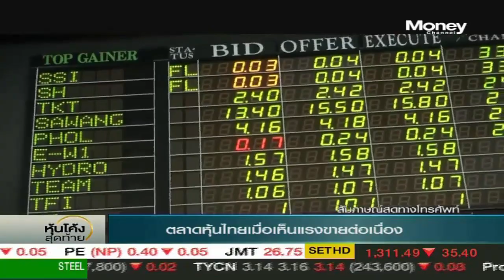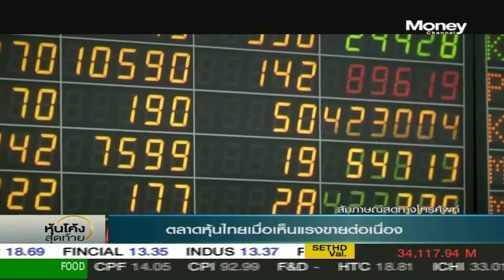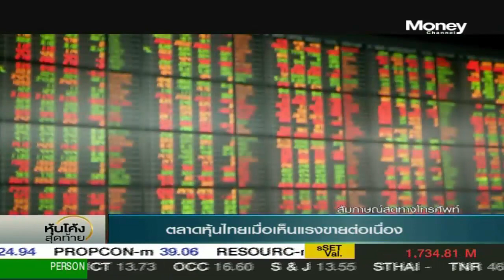หุ้นโค้งสุดท้าย “หุ้นแบงก์เสียศูนย์ สงครามค่าฟีเริ่มเห็นผล Q2” / 4 เม.ย. 61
ตลาดหุ้นไทยลงแรงเกินคาด หลุด 1,730 จุด จากที่คาดแนวรับเอาอยู่ 1,750 จุด ด้าน "ธนเดช รังษีธนานนท์" จาก บล.อาร์เอชบี ระบุ ประเด็นสำคัญคือการปรับลดประมาณการกำไรแบงก์หลังจากนี้ จากผลของสงครามเว้นค่าฟีที่จะเริ่มกระทบกำไรในไตรมาส 2/61